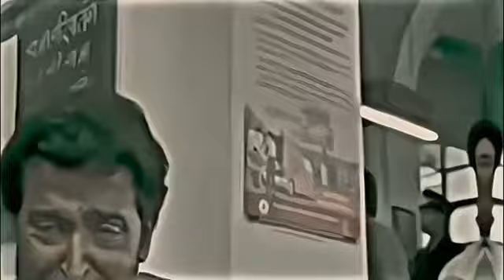Hrithik Roshan - No Love| Hrithik Roshan Edit No Love Edit | Transformation Edit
Hrithik Roshan - No Lovel Hrithik Roshan Edit] No Love Edit | Transformation Edit

I Used For Editing For Video... 2.Alight Motion

1.Capcut

Used For Thumbnail...

1.Lightroom

2.Picsart

3.Pixxalb.

TAG'S:

hrithikroshan Status

hrithikroshan Edit

hritikroshan Status for WhatsApp

hrithikroshan Song

hrithikroshan Velocity Edit hrithikroshan WhatsApp Status for

hrithikroshan New Video

hrithikroshan Best Status

hrithikroshan No love Velocity

hrithikroshan No love Status

hrithikroshan No Love Sad Status

hrithikroshan new movie